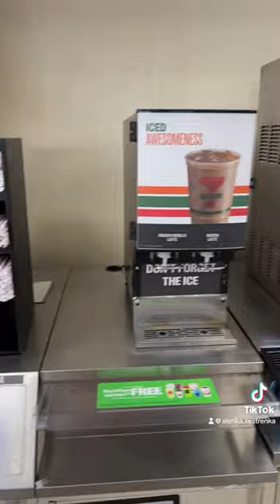Американская газ заправка